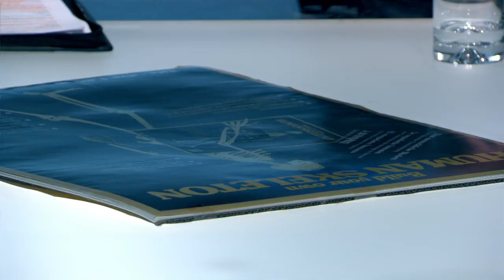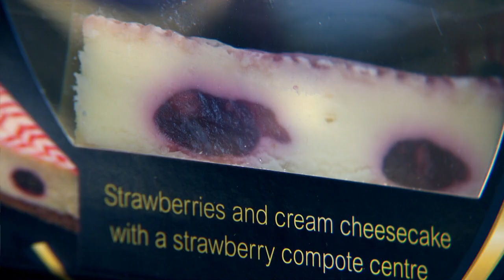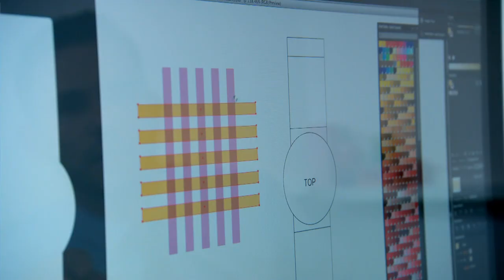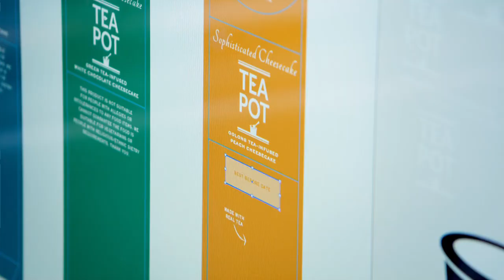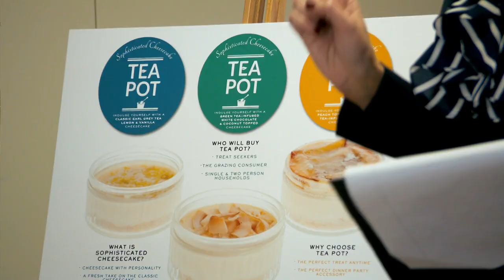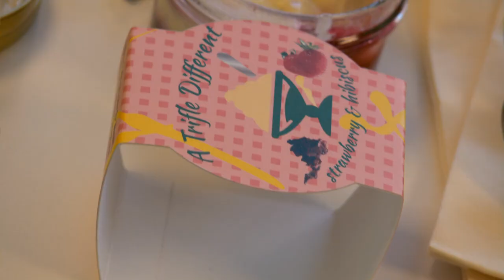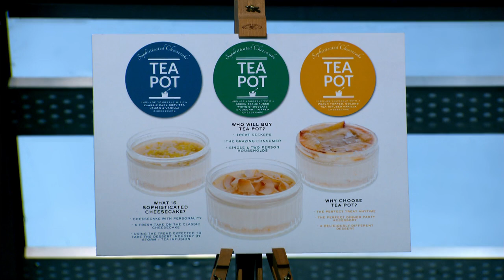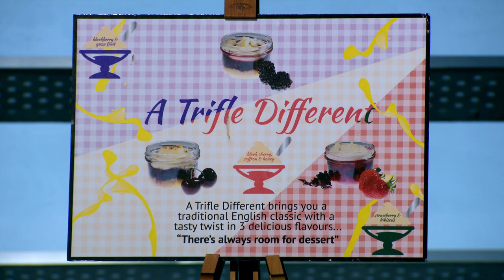Episode TEN 2014 The Apprentice UK Series 10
The Apprentice - Series 10: 10. Premium Pudding
The candidates are asked to tap into an emerging trend by creating a brand new range of premium puddings before pitching them to Britain's supermarket giants.